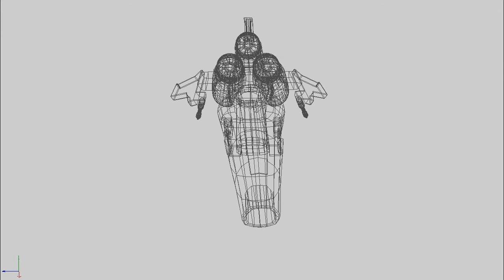Viper Mk II (seriál Battlestar Galactica)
Ukázka práce 3D modelování s použitím volně dostupného programu Wings 3D v rámci ICT na SPŠ Trutnov.